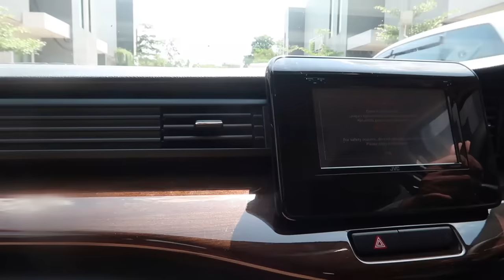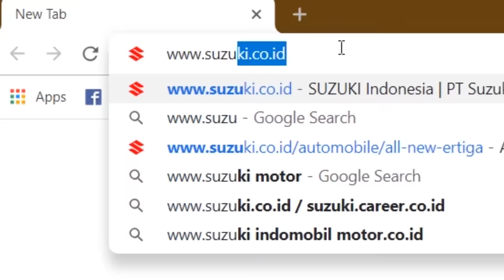ISTRI TANBOY KUN HAMIL, NGIDAMNYA SEREM AMAT!!!!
Kali ini gw nemenin istri untuk cari makanan yang lagi di pengenin. Nah salah satu yang lagi bikin istri gw ngidam adalah bakso rusuk Jos dan Waffle juga pancake.

Jadi hari ini gw bakal jalan2 nyobain bakso rusuk jos dan pancious menggunakan mobil All new Ertiga Suzuki Sport yang baru gw beli kemarin. Sekalian nyobain mobil baru yang design-nya semakin sporty dan nyaman sekalian juga cari makanan buat istri gw.

Nah buat kalian yang penasaran dengan mobil yang baru gw beli ini kalian bisa jalan ke pameran mobil di IIMS jakarta, kemayoran dan mampir ke boothnya yaa di Hall A2 buat liat jelas gimana kerennya dan elegannya mobil kebanggan keluarga Tanboykun. Bisa juga pada liat di:

Cekidot guys!

Dan istri gua